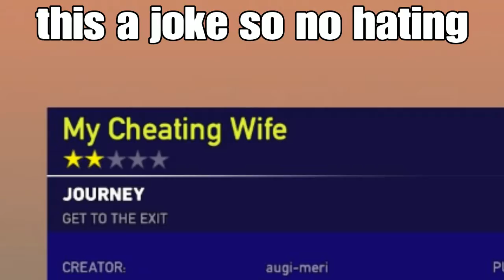THIS KID IS CINGIEST KID ON YOUTUBE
Harassment is not a game. Bullyhunter.org